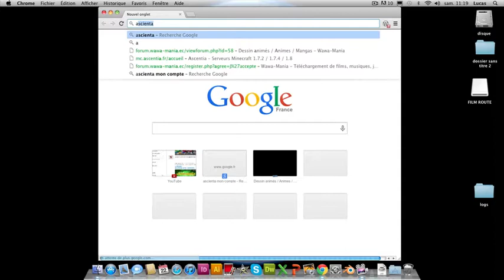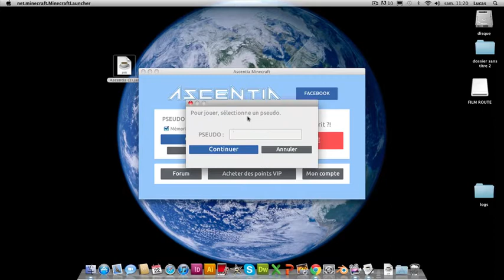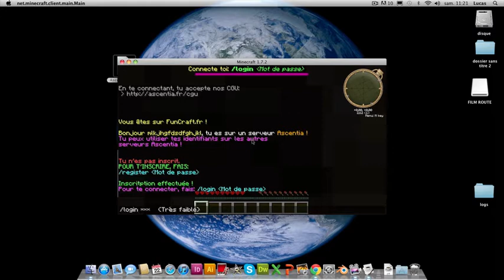comment téléchargé le laucher ascienta